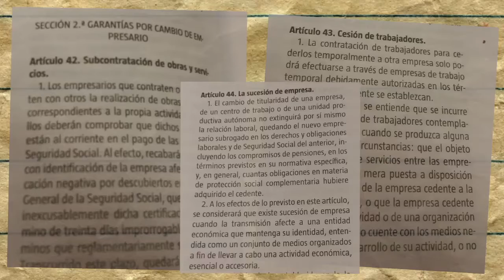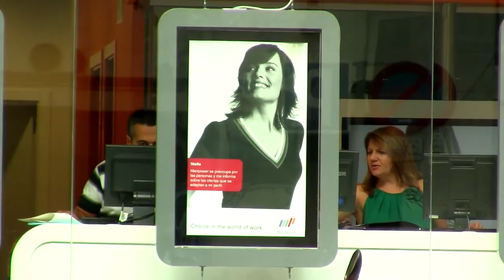CCOO y UGT redoblan esfuerzos para regular las multiservicios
¿Puedo extinguir mi contrato si me modifican sustancialmente mis condiciones de trabajo? Pilar responde a una de vuestras dudas, mientras que Laura nos trae la última hora sobre la empresa Blanco, el taller "Hoteles y restaurantes. Cómo evaluar riesgos y hacer prevención" y el IX Plenario de la Sección Sindical Estatal de CCOO en Alcampo. Además, os hablamos de las empresas multiservicios.